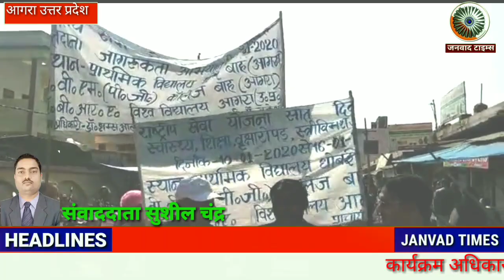बी वी एम पीजी कॉलेज बाह आगरा NSS जन जागरूकता रैली में गूंजा बेटी पढ़ाओ , बेटी बचाओ का नारा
Janvad Times : भदावर विद्या मंदिर पीजी कॉलेज बाह आगरा राष्ट्रीय सेवा योजना जन जागरूकता रैली में गूंजा बेटी पढ़ाओ , बेटी बचाओ का नारा | Bhadavar Vidya Mandir PG college Bah Agra NSS seven days camp.

आज भदावर विद्या मंदिर महाविद्यालय बाह आगरा के राष्ट्रीय सेवा योजना के सात दिवसीय शिविर के माध्यम से छात्र छात्राओं ने बाह तहसील में दिया जन जागरूकता का संदेश। जन जागरूकता रैली का शुभारंभ महाविद्यालय के प्राचार्य डॉ सुकेश कुमार यादव ने झंडी दिखाकर छात्र छात्राओं को रैली के लिए किया रवाना। रैली का आयोजन कार्यक्रम अधिकारी डॉक्टर शम्स आलम के नेतृत्व में किया गया। रैली के माध्यम से महाविद्यालय की छात्र-छात्राओं ने बाह में स्वास्थ्य, शिक्षा, सफाई, पर्यावरण संरक्षण का बाह नगर पालिका में जन-जन तक दिया संदेश। बेटी बचाओ, बेटी पढ़ाओ तथा भ्रूण हत्या को रोकने के लिए छात्र छात्राओं ने नारे के माध्यम से वाह नगरपालिका तथा आसपास के ग्रामीणों को बेटी के महत्व को समझाया। जन जागरूकता रैली में कार्यक्रम अधिकारी डॉ शम्स आलम, डॉ महेंद्र कुमार,श्री दिग्विजय नाथ  यादव रैली में उपस्थित रहे। छात्रा में कुमारी ज्योति, राजा बेटी, शालिनी, ललिता ,खुशबू, रजनी, शिवानी, कंचन शिप्रा, प्रभा, पूजा, कुमकुम, आरफा, अंकिता, भारती, सपना, दिव्या ,तनु रिचा ,तथा राष्ट्रीय सेवा योजना के समस्त छात्र छात्राओं ने बढ़-चढ़कर जन जागरूकता रैली में सहभागिता प्रदान किया।